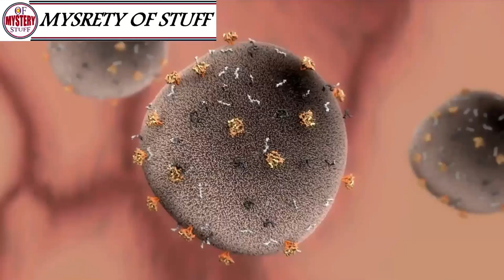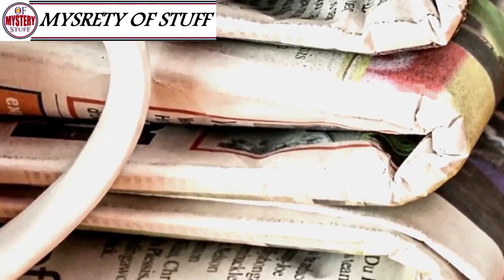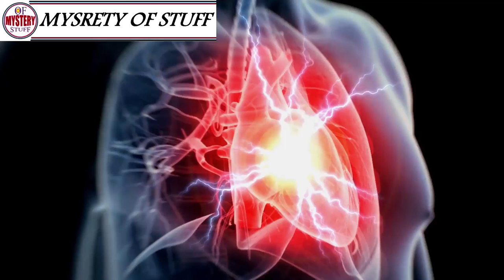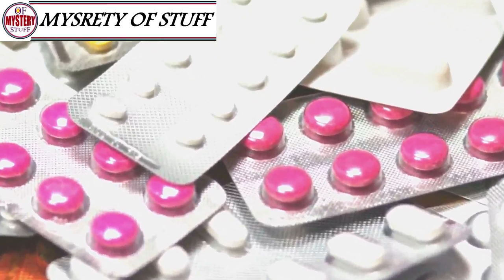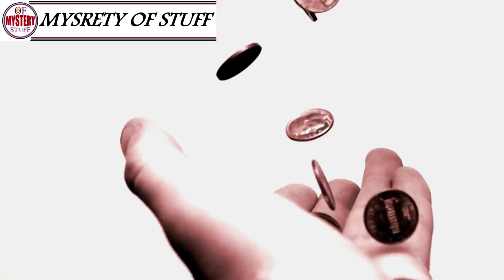Here’s How a Gay Man Saved Thousands From Becoming HIV-Positive With One Simple Act !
Strangest Mystery of stuuf !! The Ghost challenge:) // The Ghost
Unsolved
mysteries
Unsolved mysteries
mysteries unsolved
Mystery
mystery
mystery box
mystery package
mystery shopping
mystery of the disappearance of cody dial
mystery ke
mystery girls
mystery of love
mystery movie
mystery music
mystery queen
mystery,
martin mystery
adventure mystery
martin mystery
mystery movies
mathematical mystery tour
mystery
mystery leopard
sharkboy mystery mission,
sprmysteryman
mysterymanplayz
mystery 13
mystery esc
mystery  be cool scooby doo,
mystery skulls
battlefield  mystery
anime ep mystery
mystery meat
mystery girl
world warmystery
mystery roblox
mystery decals
sims  mystery
murderer mystery
mystery decals in a row
3 mystery riddles
mystery lane berwick maine
mystery decals
mystery eggs
sims mystery
stuff
stuff dog
stuffing box
assembly drawing
stuff for free
stuffed
stuffing
stuffed burger
stuffy nose
stuffed animals
stuff again
stuff with scout fly
staff academy
psn stuff
random stuff
mcpe stuff,
minecraft stuff,
hero stuff
staff 13,
staff mineplex,
staff griefed,
bk staff
the ghost
the best
the canterville
 ghost class

abandoned places
abandoned places in kentucky
abandoned oregon
abandoned places in oregon
200 years of varnish removed from a painting
abandoned places in south carolina
abandoned
abandoned chicago
abandoned illinois
abandoned chicag
oregon abandoned places
2122 north clark street
abandoned ohio
synagogue tunnel
abandoned places in illinois
nephilim